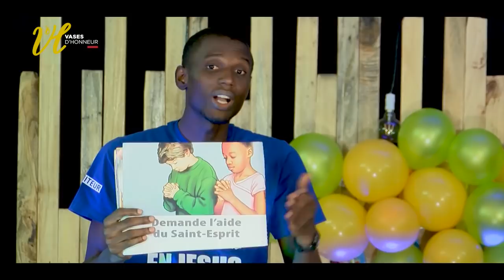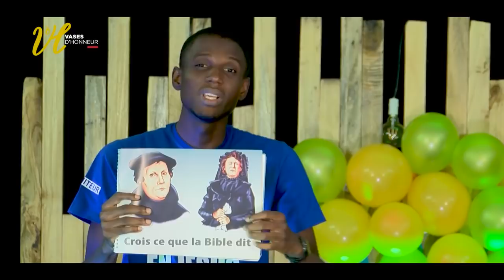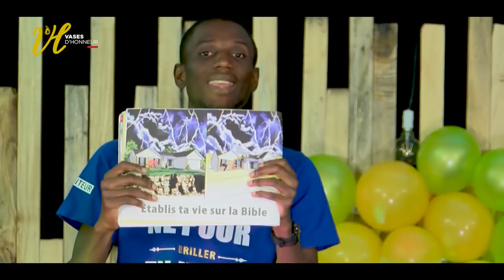Ecodim Section Daniel & David 02-08-2020